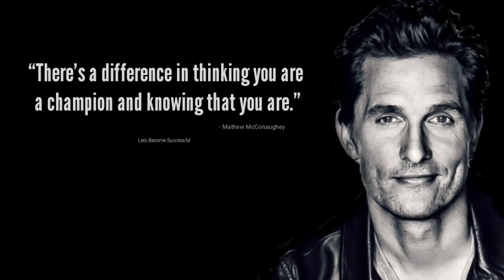Matthew McConaughey surprisingly good motivational speech!! Life Is Not FAIR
Life Is Not FAIR   Mathew McConaughey   Let's Become Successful

Matthew McConaughey,Motivational speech,Motivation,matthew mcconaughey interview,matthew mcconaughey motivation,matthew mcconaughey motivational speech,matthew mcconaughey speech, good motivational speech